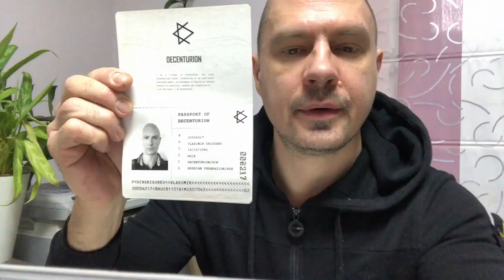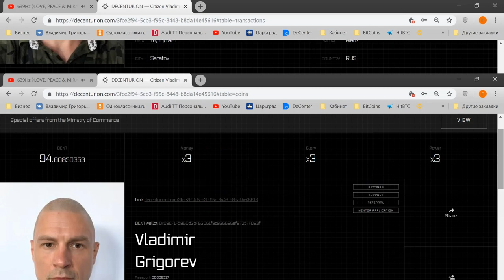Пситеррор. Развод на квартиру от Decenturion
Взято с этого канала - Гид по Матрице